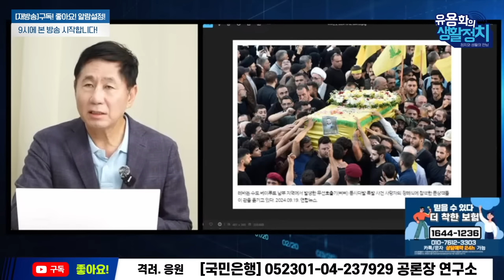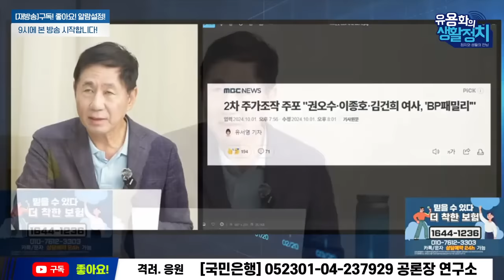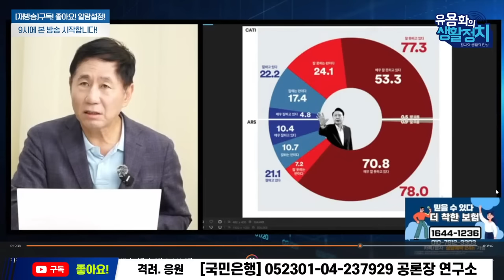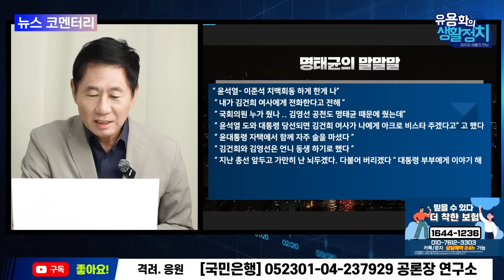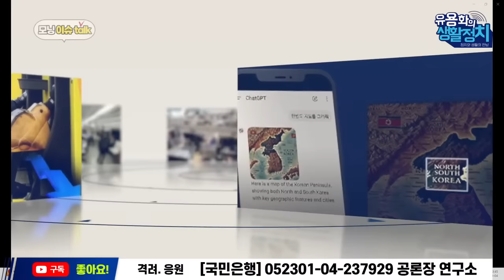[🔥HOT 뉴스코멘터리] 김갑수ㆍ 김광민 이화영 변호인 | 윤석열 끌어내리는 방안 3가지 / 10월4일 재방송